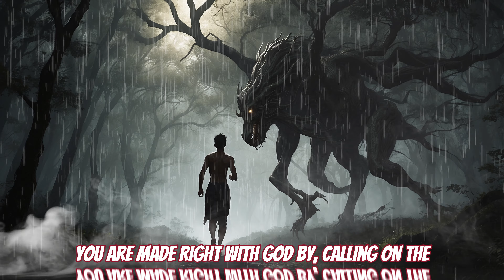I Turned 1st Corinthians in HEAVY METAL! 🔥 ROCK ON!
Watch as I turn the Bible into modern  music in this epic video! It's a unique way to learn the Bible
We all come together with music, so I hope we can come together or bring you closer to God! You have never hear the bible in this way.
I had help with Ai for the music, mix between real and Ai for images! Everything else is Me

You can support this music by buying it on Bandcamp at

Hello. My name is Thomas. My family is in need. Please help or share!

Trying to be a fisher of men,  And spread the work of God to all!!
It only takes 1 to start and the rest can share!!